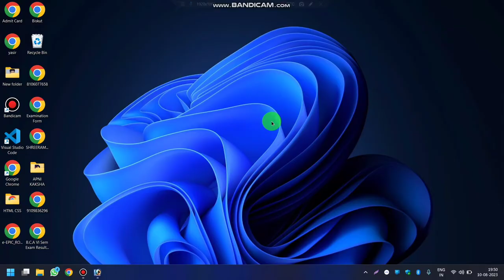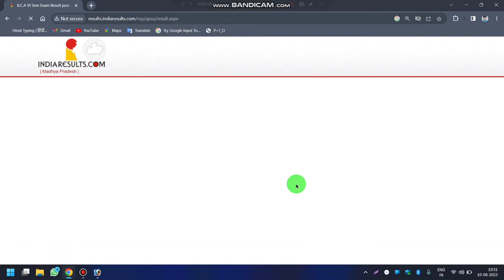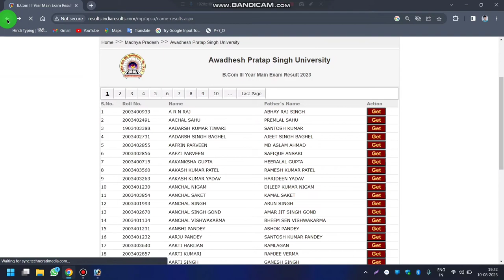APS UNIVERSITY REWA JUNE EXAM RESULT 2023 | APSU REWA JUNE - 2023 RESULT KAISE CHEK KAREN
Official Website Visit: Sabse pehle, APSU Rewa ki official website par jayen. Iske liye aap apne preferred web browser ka istemal kar sakte hain.

Result Section: Website ke homepage par aapko "Results" ya "Examination" jaisa section mil jayega. Aapko is section mein jaana hai.

Result Type Select Karein: Yahan par aapko different courses (undergraduate, postgraduate, etc.) ke liye available results dikheinge. Aapko apne course ya exam ke liye sahi result option ko chunna hai.

Roll Number Enter Karein: Ab aapko apna roll number enter karna hoga. Yeh roll number aapke exam admit card par hota hai.

Submit Karein: Roll number enter karne ke baad, "Submit" ya "Check Result" jaisa button hoga, jis par click karna hoga.

Result Display: Ab aapke roll number ke anusar result display hoga. Aap apne marks, grades ya anya details dekh sakte hain.

Print or Download: Result ko dekhne ke baad, agar aap chahein toh use print ya download bhi kar sakte hain future reference ke liye.

Agar aapko online result check karne mein kisi tarah ki pareshani ho rahi hai, to aap university ke official helpline ya student support se sampark kar sakte hain. Unse madad lena kabhi bhi asaan hota hai.

Dhyan rahe ki upar diye gaye steps general hain aur APSU Rewa ke website mein changes ho sakte hain. Isliye yadi aapko naye instructions ya direct link ki avashyakta ho to APSU ki official website par jakar "How to Check Results" ya "Result Declaration" section ko padh len.